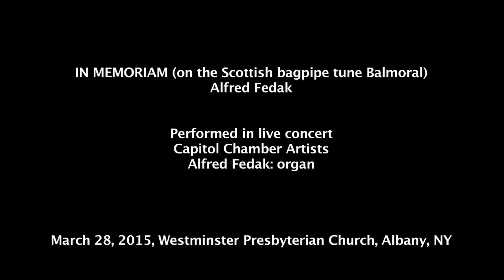In Memoriam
In Memoriam (on the Scottish bagpipe tune Balmoral) Alfred Fedak

Alfred Fedak: organ

March 28, 2015, Westminster Presbyterian Church, Albany, NY